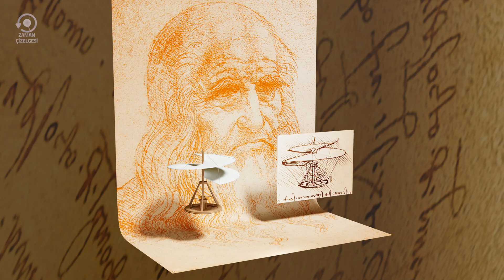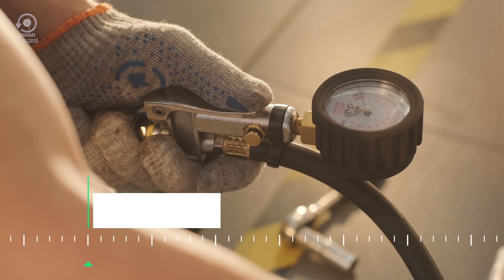Tekerleğin Keşfi Hayatımızı Nasıl Şekillendirdi?- M.Ö. 3300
Tekerlek, insanlık tarihinin belki de en önemli icadı. Peki, bu basit ama güçlü cihaz dünyamızı nasıl değiştirdi?
M.Ö. 3500’lerden günümüze kadar tekerlek, sadece taşımacılığı değil, teknolojiyi, savaşları ve hatta tarımı devrimleştirdi. Ancak tekerlek, hayatımıza girdiği günden itibaren sadece bir ulaşım aracı olmaktan çok daha fazlası oldu. Bu videoda, ilk tekerleğin çömlekçiler için nasıl bir devrim yarattığını, Mısırlıların savaşta nasıl zafer kazandığını, Arşimet’in su çarkının tarımı nasıl dönüştürdüğünü ve Leonardo da Vinci'nin hayal gücünün nasıl geleceği şekillendirdiğini keşfedeceksiniz.

Peki, tekerlek olmasaydı dünya nasıl olurdu?
Gelin, bu efsanevi icadın sırlarını birlikte çözelim ve tarihteki en büyük keşiflerden birine tanıklık edelim!